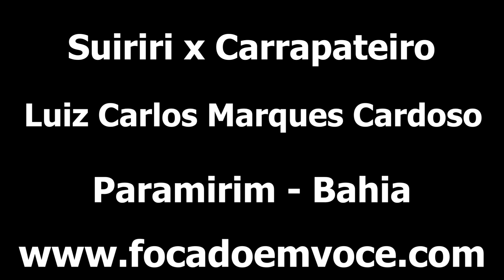Suiriri Versos Gavião Carrapateiro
O Suiriri é um pássaro que defende bem seu território, aqui ele enfrenta o gavião carrapateiro.